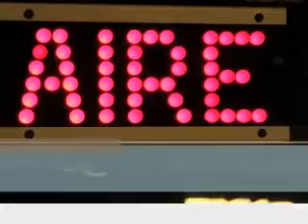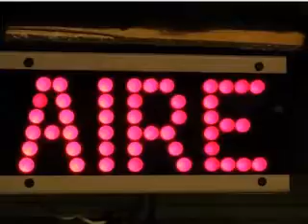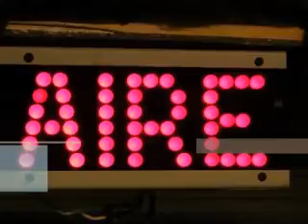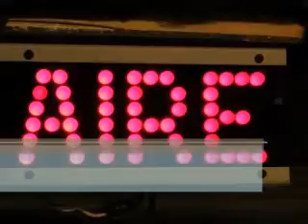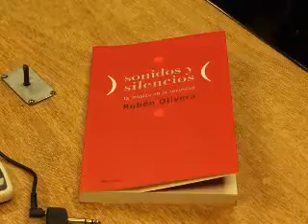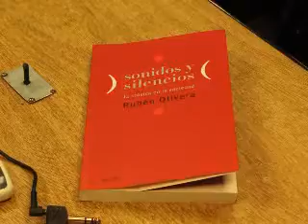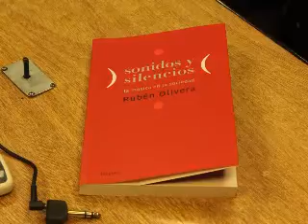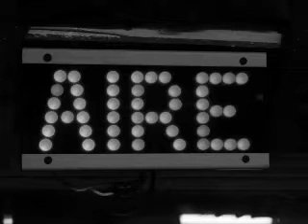Sonidos y Silencios: Ruben Olivera entrevistado por Andrea Calvete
RUBÉN OLIVERA en entrevista con ANDREA CALVETE en VIVENCIAS, presentando su libro "Sonidos y Silencios".

Grabación del programa VIVENCIAS emitido el 2/12/2014 por CX30 Radio Nacional con la conducción de ANDREA CALVETE.